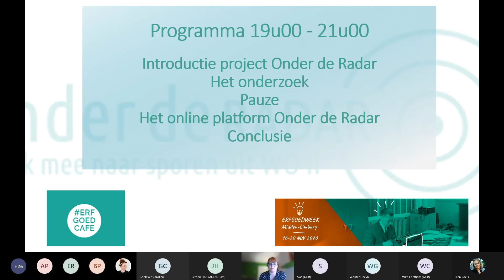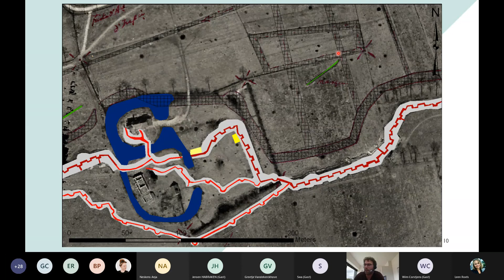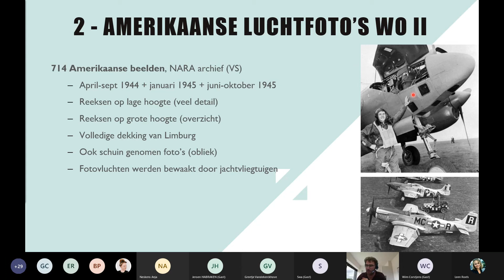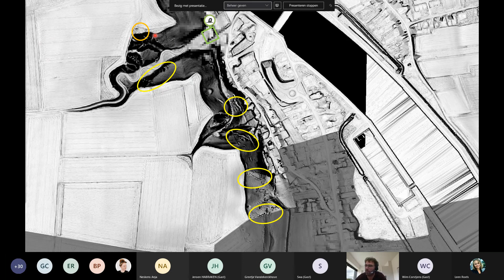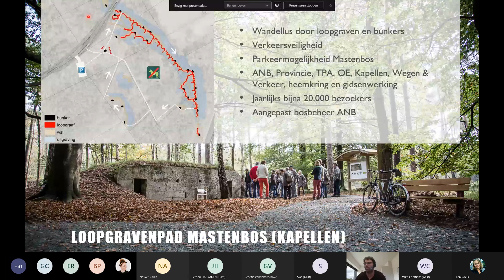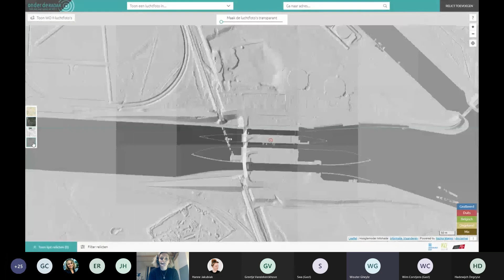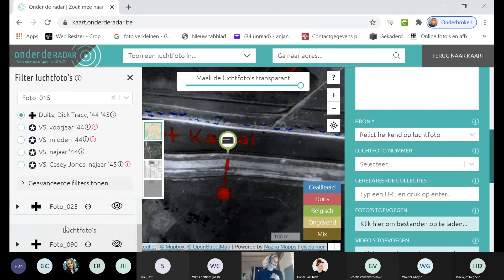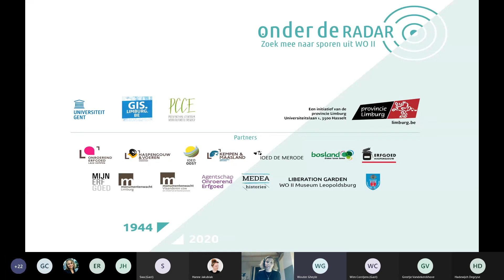Erfgoedcafé: Lezing Wouter Gheyle UGent en introductie platform 'Onder de radar'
De provincie Limburg gaf in 2019 aan het team van Wouter Gheyle de opdracht om een reeks unieke luchtfoto’s uit de Tweede Wereldoorlog te onderzoeken en te digitaliseren. Het team ontdekte in het Amerikaans Nationaal Archief maar liefst 810 luchtfoto’s die de Duitse en Amerikaanse luchtmacht tussen 1944 en 1945 namen. Samen dekken de foto’s het volledige Limburgse grondgebied, geven ze een heel goed beeld van de provincie in haar toenmalige vorm en vormen ze nu de basis voor het nieuwe erfgoedplatform Daar kan je grasduinen tussen de Duitse en Amerikaanse luchtfoto’s, maar ook je eigen verhaal en materiaal inzenden. Limburg heeft immers ontelbaar veel locaties die tot op heden geheimen uit de Tweede Wereldoorlog verbergen. Tijdens het webinar krijg je achtergrond en begeleiding bij dit boeiende project.

Een webinar aangeboden door het PCCE, Erfgoedcel Mijn-Erfgoed, IOED Kempen en Maasland, IOED Lage Kempen en Monumentenwacht in het kader van Erfgoedweek Midden-Limburg 2020.